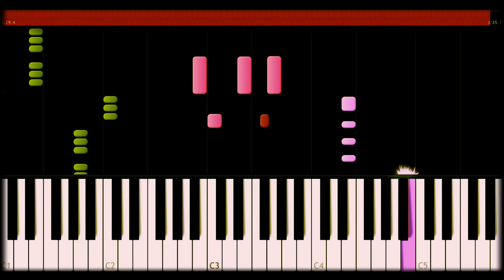Maroon 5 This Summers Gonna Hurt Midi Piano Tutorial Lyrics How to Play